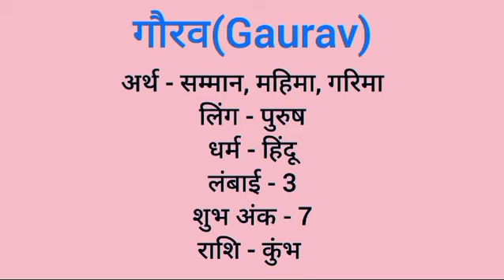Gaurav name meaning in hindi | gaurav naam ka matlab kya hota hai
Gaurav naam ka matlab
Gaurav meaning in hindi
Gaurav naam mane k